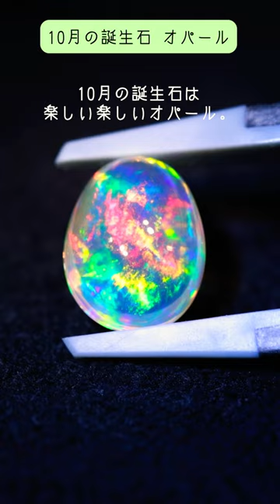10月誕生石【オパール】揺らめく色合いが楽しい！自分だけの景色を見られるオパール！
【大変身！】フルオーダーで作る！リフォームジュエリー Part.1【ルビー・ガーネット編】

ジュエリーハナジマでは、ピンクダイヤモンドを始め、18年の年月をかけて少しずつストックして参りました希少性の高い宝石・ジュエリーを揃えております。
眺めるだけでも大丈夫ですので、宝石がお好きな方は、ぜひ遊びに来ていただければ嬉しく思います。

ジュエリーハナジマ

▼店舗情報
東京都江戸川区西葛西6-18-8ユニオンビル１F
東京メトロ東西線　西葛西駅・南口徒歩１分
【定休日】 月曜日・火曜日（詳しくはWebをご覧ください。）